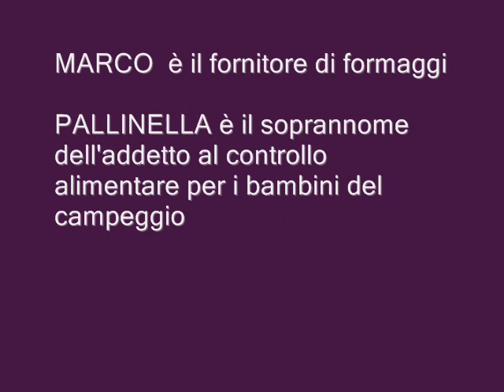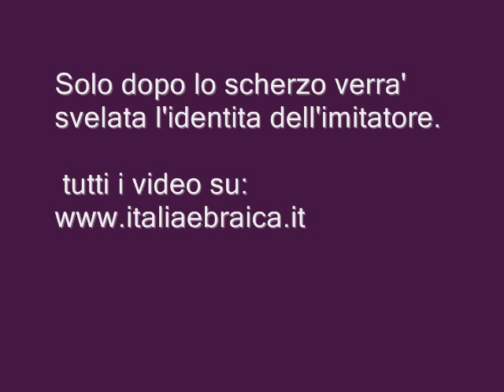SCHERZO telefonico A MARCO.wmv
Scherzo divertentissimo , Imitazione Magistrale di Manuel moresco , del mashghiah Pallinella-Mozzarelle guaste per i bambini del campeggio del Bene Akiva